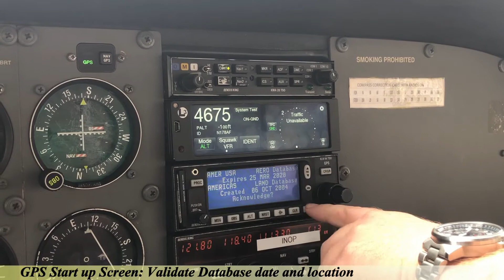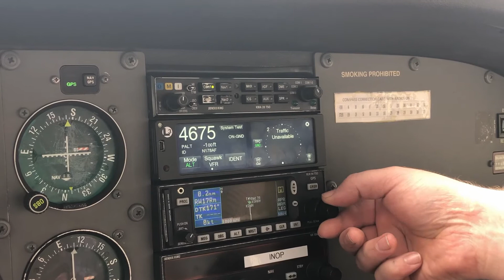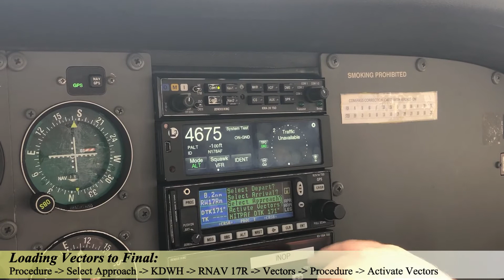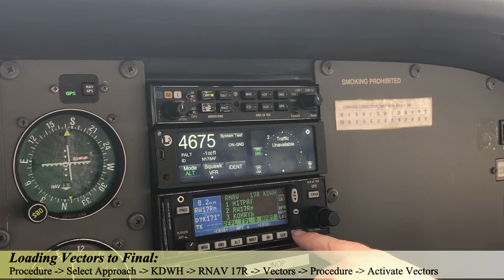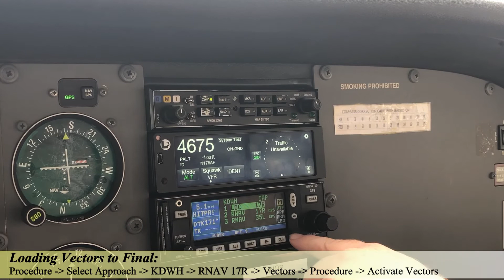KLN 94 GPS Approaches